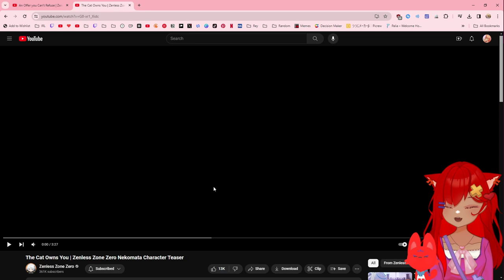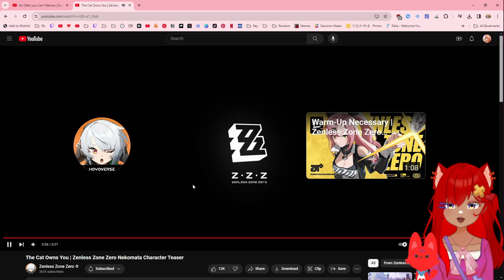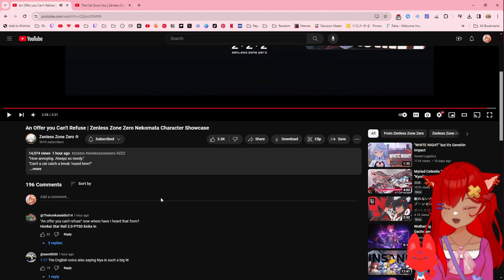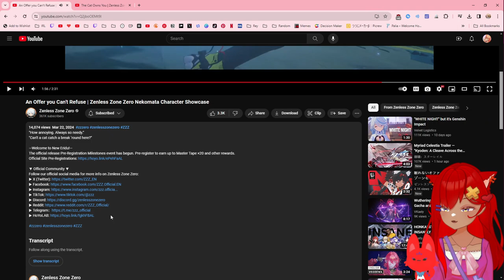AN OFFER I CAN'T RESIST!! | Zenless Zone Zero Nekomata Character Teaser & Character Showcase React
She's so badass and cute; definitely a favorite!!!

0:00 Introduction
0:40 Reaction Starts